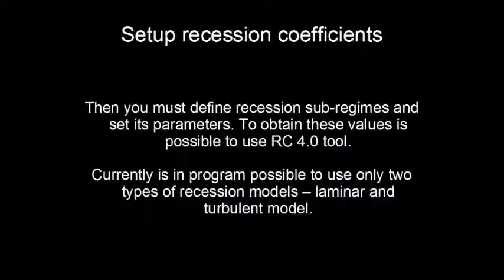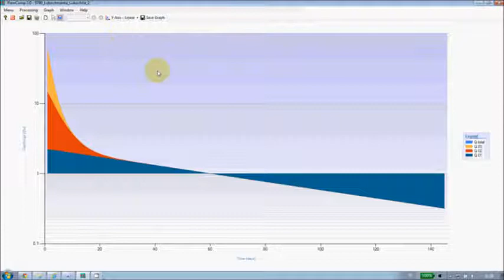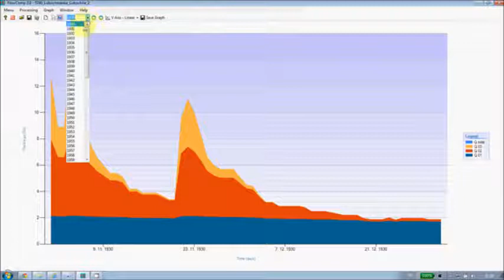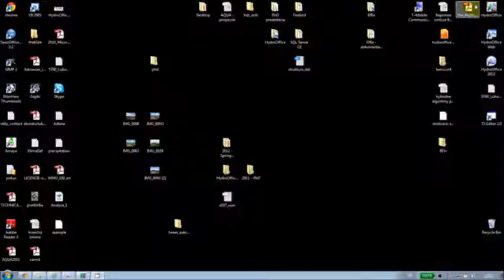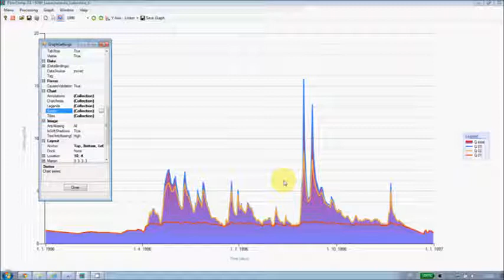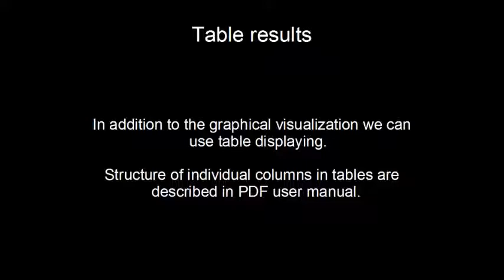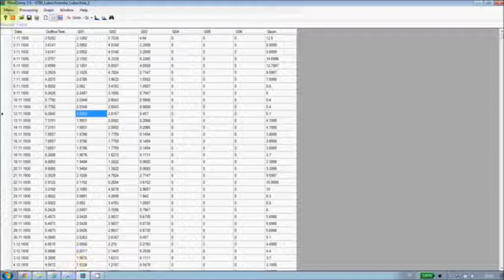How to use FlowComp 2.0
Tool for runoff components separation from time series of discharges using the results of master recession curve analysis.